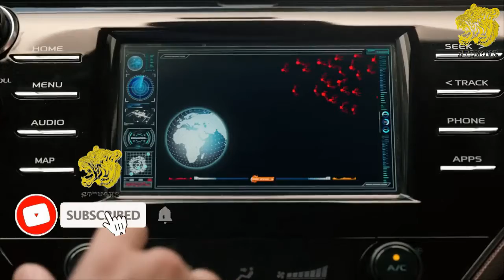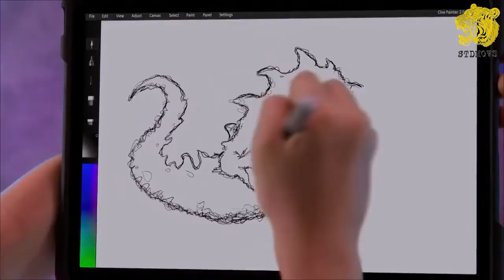MOVIE SYNOPSIS💪We Can Be Heroes (2020)